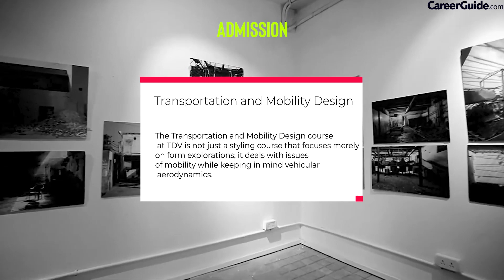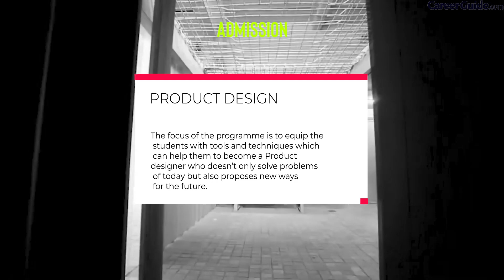THE DESIGN VILLAGE ADMISSION/PLACEMENT | COLLEGE REVIEW | COLLEGE VLOG | 2022 | CareerGuide.com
The Design Village is an interdisciplinary, industry- centric design institute, based out of Noida, New Delhi in India. At TDV, all fields of design come together for essential interdisciplinary interactions. TDV organizes meaningful faculty and student exchanges with international institutes and organizations. TDV works closely with the industry and professionals to maintain a strong focus on the real-world relevance and application of design.

The Village is a metaphor for the design village both in its physicality and philosophy. Much like an actual village, the design village is an organic whole where culture is respected and rediscovered.